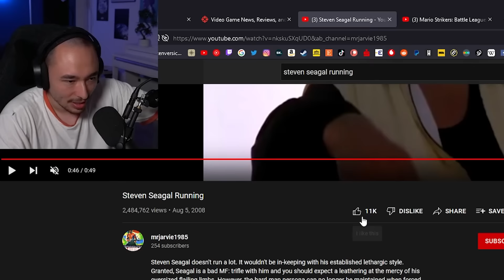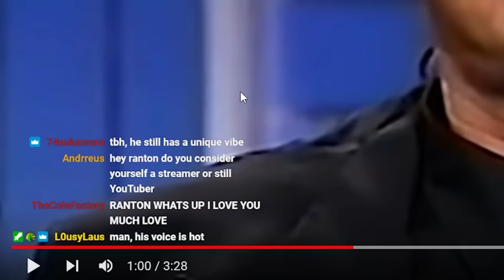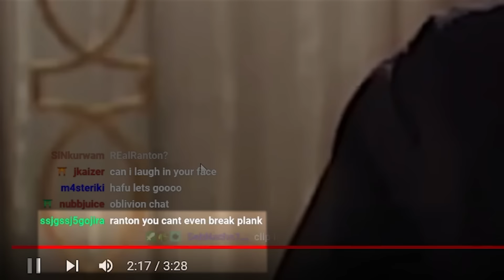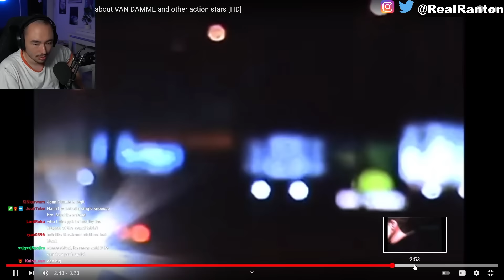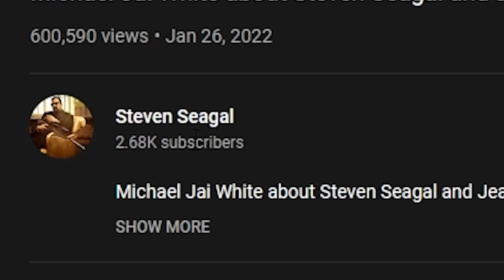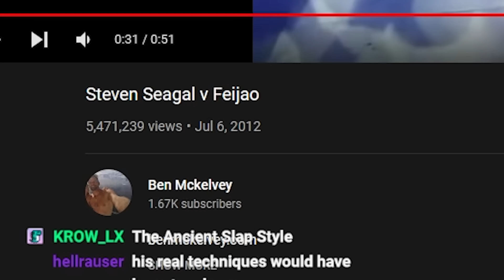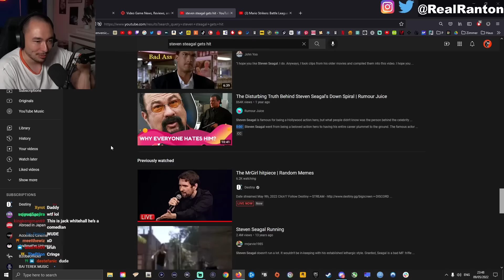What Happened to Steven Seagal?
0:00 he used to be so cool
1:59 CAN I LAUGH IN YOUR FACE?
3:49 inserting himself into old gossip? Yes. Is it fun? Yes
5:07 Michael Jai White too? The Seagalian affair continues
7:03 Seagal slaps a man 30 times with PURE WUDE